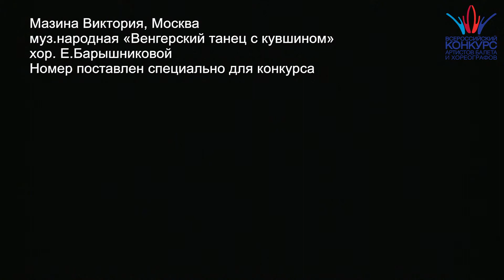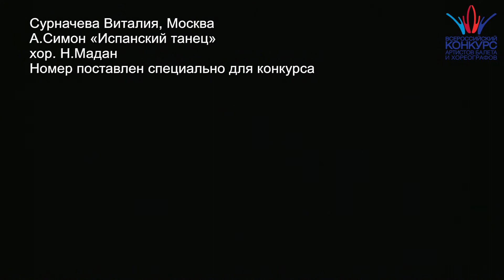ВБК 2017, Номинация "Характерный танец". 3 тур, Младшая группа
ВСЕРОССИЙСКИЙ КОНКУРС АРТИСТОВ БАЛЕТА И ХОРЕОГРАФОВ
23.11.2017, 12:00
ХАРАКТЕРНЫЙ ТАНЕЦ, младшая группа
1 отделение (характерный танец, младшая группа)